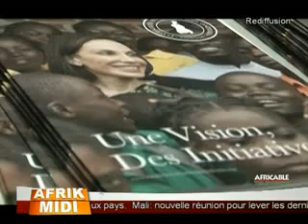Afrik midi du 16 Juin 2013